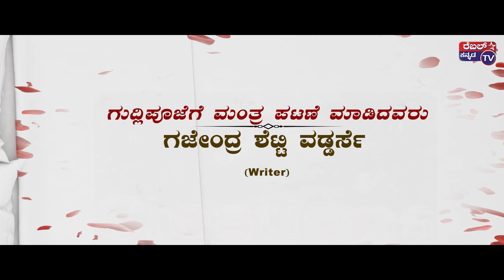Gudlipooje Comedy Trailer 4k | Rebel Star Kannada TV | Seetharam | Sushmitha | Vinod Gobaragala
Gudlipooje comedy Trailer 4k | Rebel star Kannada TV | shining Seetharam | Vinod Gobragal | Sushmitha | Chethan durga

Rebel star Kannada TV presents a new brand Kannada comedy series

PRODUCER - B R Srinivas

DIALOGUES & CO-DIRECTION - Gajendra Shetty Vaddarse

DOP - Lacky Gowda

EDITING  & VFX - Hemanth kuduvathi

CAST -  Shining Seetharam, Sushmith Rudresh, Vinod Gobaragala, Chethan Durga, Suresh Udbur

DI - Acharya Guru

SFX - Swaroop Kempi

DUBBING  - Srinivas Vasistha (ARC studio)

MAKEUP - Ramchandra

LIGHT OFFICERS - Dj

SPECIAL THANKS - Shashikala (ammana madilun trust) , Non Sink Basu (Majabharatha)